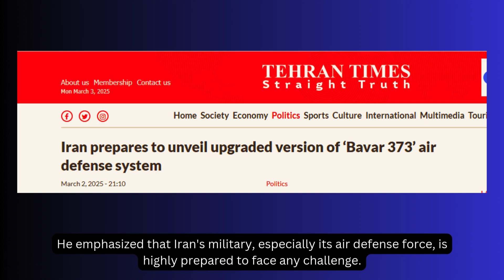Iran developed the Bavar 373 as an advanced air defense system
Iran is preparing to reveal a new version of its advanced air defense system, the Bavar 373, which is expected to be one of the most powerful systems in the world. Brigadier General Alireza Sabahifard, the commander of Iran's Air Defense, confirmed that the upgraded system would greatly improve the country’s ability to defend against threats. He emphasized that Iran's military, especially its air defense force, is highly prepared to face any challenge.

Iran has focused on producing its own military technology, particularly in air defense, to protect itself from external threats. The Bavar 373 system, which was recently improved, has already shown success in military drills, including nighttime operations. These improvements make it more effective in low-visibility conditions. The next-generation version of the system, according to General Sabahifard, will be unbeatable by any other air defense system.

Earlier this year, Iran introduced the Bavar 373-II, a newer version that featured key upgrades such as independent radar-equipped launchers. This allows the system to detect and target threats more efficiently. The upgraded system can now track up to 60 targets and engage six at the same time, making it better at handling multiple threats.

In addition, Iran’s military has introduced other advanced technologies, such as the Monir system, which is excellent at detecting stealth drones. These developments are part of Iran's strategy to strengthen its air defense and military capabilities in a time of increasing regional tensions.